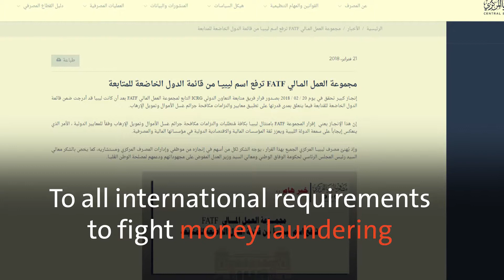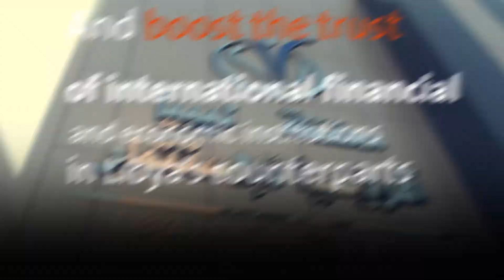Libya moved out of ICRG of FATF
International Country Risk Guide (ICRG) of Financial Action Task Force (FATF) removed Libya out of the watch list of countries funding terror and money laundering